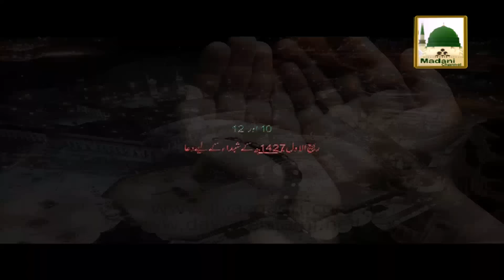Dua e Shuhada - 10 & 12 Rabi ul Awwal 1427 - Maulana Ilyas Qadri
This video specially prepared on the auspicious occasion of (Eid Milad un Nabi عیدمیلاالنبیﷺ) Birthday Celebration of Greatest Prophet Muhammad ﷺ.

This video contains condolence and prayers for those martyrs, who sacrifice their lives in the terror incident of 10th and 12th Rabi ul Awwal 1427, here in Karachi. Ameer e Ahlesunnat prayed for the height of levels of deceased.